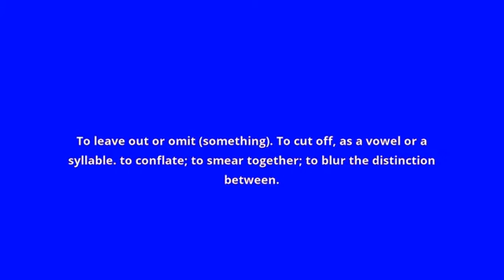what is the meaning of elide